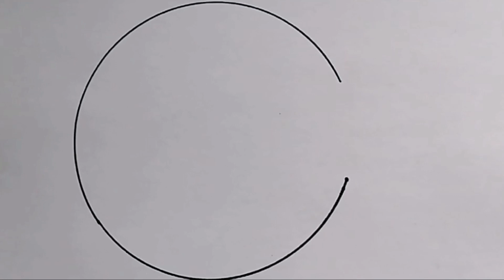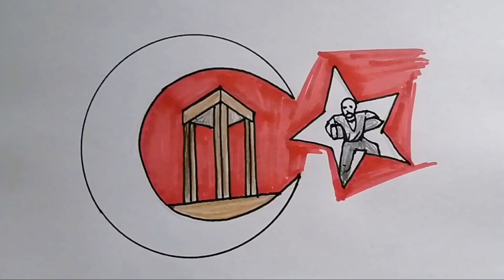18 Mart Çanakkale Zaferi resmi çizimi / çizimçanakkalezafer /Şehitlik anıtı / Seyit Onbaşı çizimi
Kolay çizimler
İlkokullar için görsel sanatlar dersi
Kolay hayvan çizimleri
Görsel sanatlar dersi etkinlikleri
18 Mart Çanakkale Zaferi resmi çizimi
Şehitlik anıtı çizimi